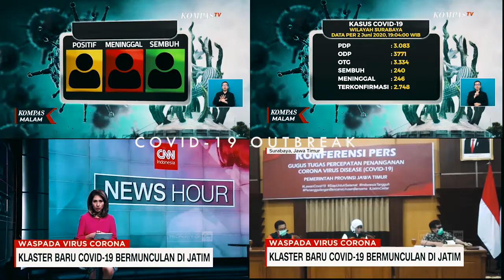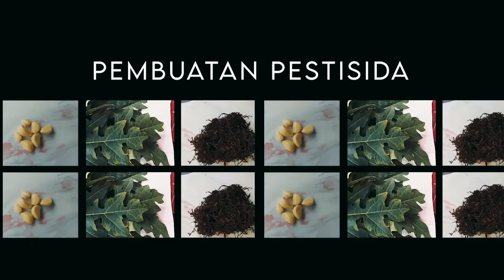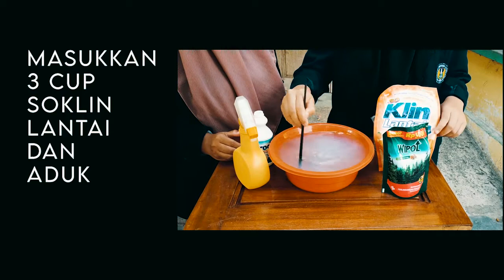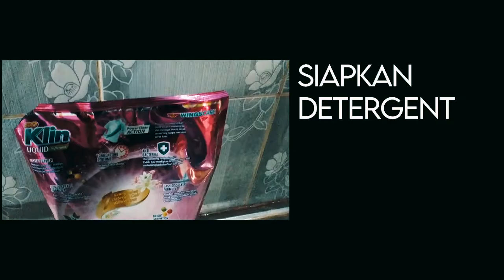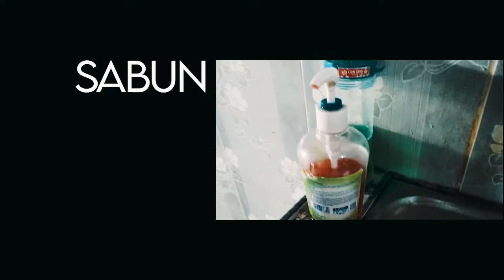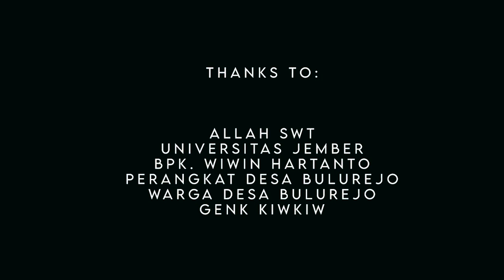Anisa Puspitasari KK KegiatakEkonomi SMAN1Ngoro KKPLPFKIPUNEJ2020 Anisa Puspita